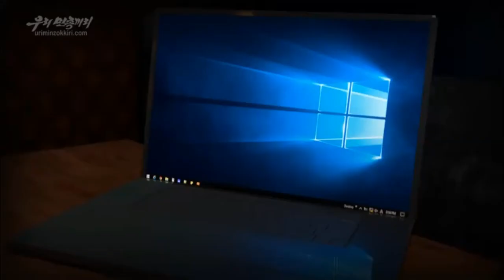Corée du Nord - Réponse correcte du robot intelligent - Résultats de l'apprentissage expérientiel.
Dessin animé satirique. 2ème partie.
Caricature du président et du pouvoir sud-coréens.
Sous- titré en français.
Sous-titres: Traduction automatique à partir du japonais. Erreurs fréquentes de pronoms personnels.
"Notre peuple" le 31/08/2023.